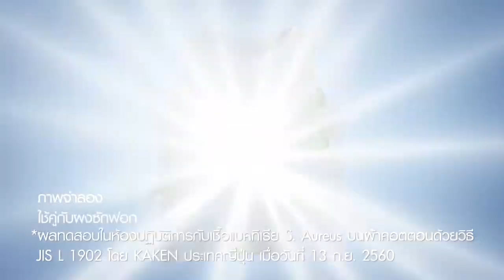▶️15- 9 -63 อบต .พุทธบาท จัดโครงการธรรมะรักษาใจ สมุนไพรรักษากาย โดยพระมหาสมปอง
▶️"อบต.พุทธบาท จัดโครงการธรรมะรักษาใจ สมุนไพรรักษากาย โดยพระมหาสมปอง "

เพชรบูรณ์:  วันที่14-15 กันยายน 2563 องค์การบริหารส่วนตำบลพุทธบาทอำเภอชนแดน จังหวัดเพชรบูรณ์ โดยกองสาธาณสุขและสิ่งแวดล้อม  ได้ดำเนินการอบรมโครงการธรรมะรักษาใจสมุนไพรรักษากาย ณ ห้องประชุมองค์การบริหารส่วนตำบลพุทธบาทโดยมีผู้เข้ารับการอบรมมาจากประชาชนทั่วไปและผู้สูงอายุในตำบลพุทธบาทจำนวน168คน  วัตถุประสงค์ของการอบรม เพื่อส่งเสริมสุขภาพจิตผู้สูงอายุให้เข้มแข็ง,เพื่อส่งเสริมให้ประชาชนทั่วไปและผู้สูงอายุเข้าวัดปฏิบัติธรรมและครองศีล8 ,เพื่อฟื้นฟูสภาพจิตใจและร่างกายให้สามารถดำรงชีวิตได้อย่างมีความสุขตลอดถึงให้ความสำคัญของการดูแลรักษาสุขภาพจิตใจและกาย ตามแนวทางพุทธศาสนา กับการรักษาโรคด้วยการนำสมุนไพรมาใช้ตามกรรมวิธีของแพทย์แผนไทย ซึ่งสามารถนำมาผสมผสานทำให้เกิดการสร้างหลักธรรมนัย มาประยุกต์ใช้ในการรักษาโรค เป็นแนวทางเลือกหนึ่งในการรักษาโรคในยามเจ็บป่วยกลายเป็นองค์ความรู้ใหม่สืบทอดต่อไป
โดยมุ่งหวังให้ผู้เข้ารับการอบรมจะได้นำความรู้และประสบการณ์ดีๆที่ได้ที่ได้ในครั้งนี้ไปใช้ให้เกิดประโยชน์ต่อตนเองและครอบครัว สำหรับในการอบรมในครั้งนี้ได้รับความเมตตาจากพระมหาสมปอง ตาลปุตโต เป็นวิทยากร และอาจารย์ปราโมทย์ ทองยิ้ม ประธานสภาอบต.พุทธบาท บรรยายเรื่องสมุนไพรใกล้ตัว การอบรมในครั้งนี้มีนายสมเดช  ธรรมมา นายกองค์การบริหารส่วนตำบลพุทธบาท ดร.มานัส เสนานุช ปลัดองค์การบริหารส่วนตำบล นางอมรรัตน์ เสนานุช ผู้อำนวยการกองสาธารณะสุขและสิ่งแวดล้อม  ผู้บริหาร หัวหน้าส่วนราชการ พนักงาน และตัวแทนบริษัท อัครา รีซอร์สเซส จำกัด  (มหาชน) เข้าร่วมอบรมตามโครงการ..
ยุทธ ศรีทองสุข/เดชา มลามาตย์ ภาพ ข่าว